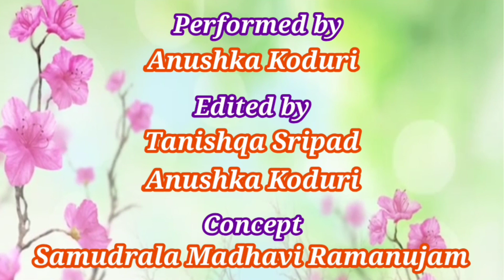|| SRI RAMAYANAM || Episode - 16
JAI SRIMANNARAYANA - JAI SRIRAM